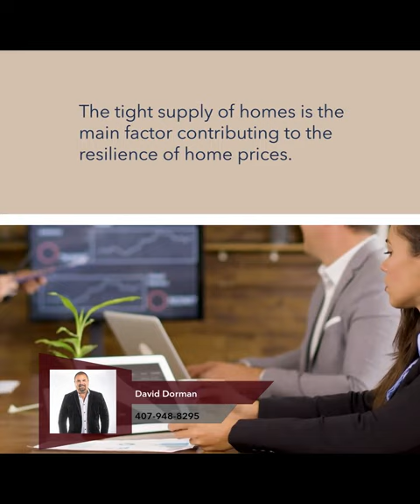The General Trend Expected for the US Housing Market